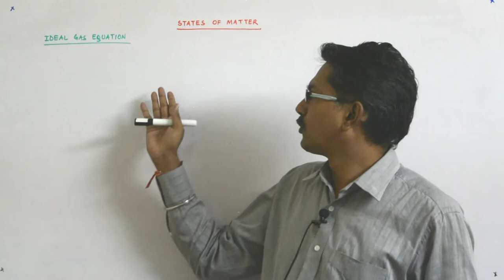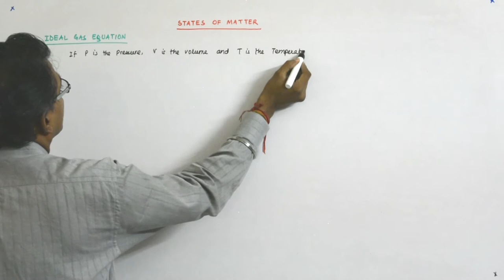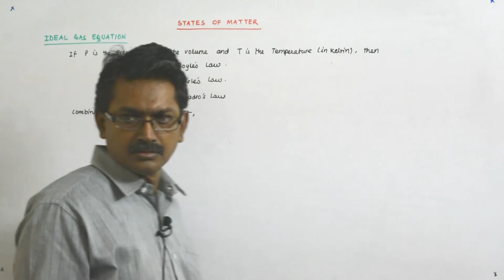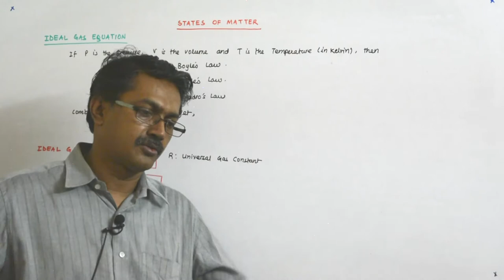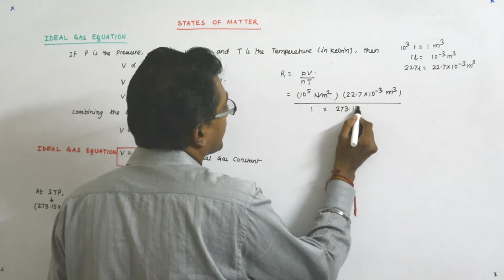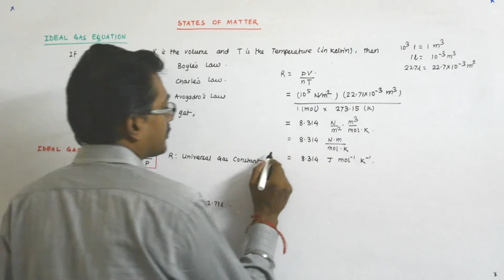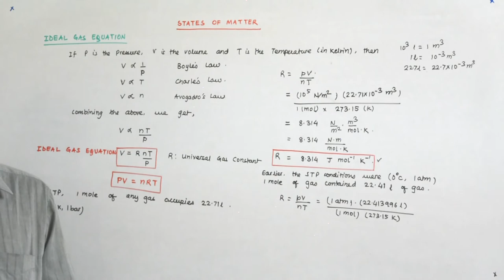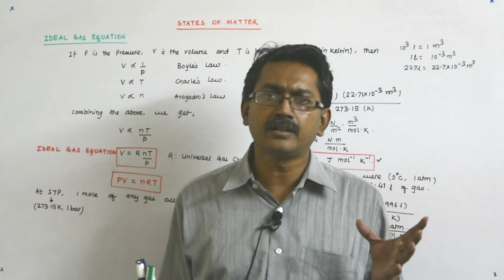States of Matter 21 | Class 10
States of Matter Lectures by Manish Sir.